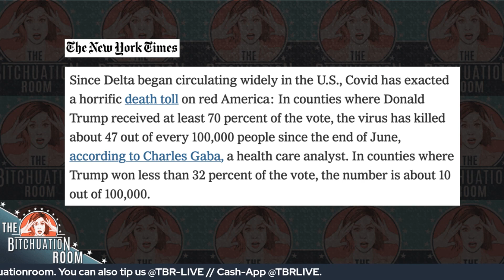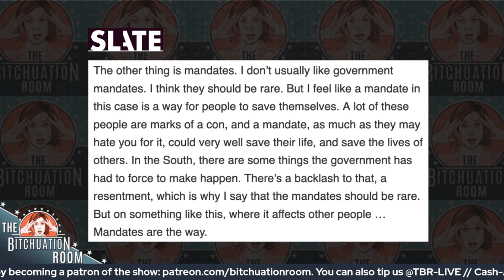Trump Counties Get Pummeled With Covid-19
Do you have sympathy for the American communities currently being ravaged by COVID? Many of these deaths seem entirely preventable, if not for the brain rot that is the anti-vaccine, COVID denialism, currently rooted deeply in many conservatives.

This past week, the United States passed a grim milestone: over 700,000 deaths from coronavirus. This is more Americans dead than during the 1917 Spanish Flu pandemic, or even World War 2. It also doesn’t look like it’s going anywhere anytime soon.

It’s worth keeping in mind that Operation Warp Speed, the program launched by the Trump administration to create a COVID vaccine, specifies that America is not allowed to export excess vaccines until a certain threshold of vaccinations is reached. Thanks to the mind-numbing politicization of the topic, people in this country are refusing to take the vaccine even though they’re readily abundant here. Meanwhile in the global south, there are almost no vaccines to be had, no vaccine patent waivers, and no hope that this will change anytime soon. American excess and entitlement are on full display here, and it’s killing people at home and abroad.

David Dayen joined the Bitchuation Room in the studio this week. Dayen is the executive editor of The American Prospect, and the author of "Monopolized: Life in the Age of Corporate Power" (2020).

Also joining the Bitchuation Room this week was Zack Bornstein, an Emmy-nominated writer and director who has contributed to Saturday Night Live, Jimmy Kimmel Live!, and Apple's upcoming show Strange Planet.

Recorded October 3rd, 2021

Tip the show:
Cash-App: @TBRLIVE

Thanks to Rebecca Rufer, Maximillien Inhoff, Ellie Hoffman & Alexandra Ornes